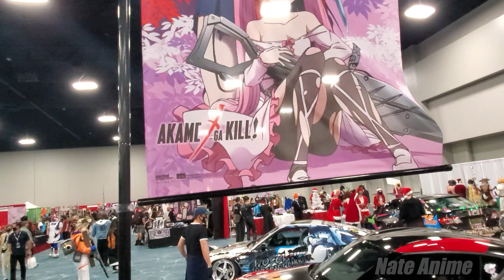Akame Ga Kill Itansha 痛単車 | Honda CB500f